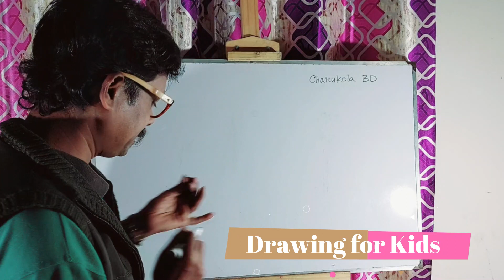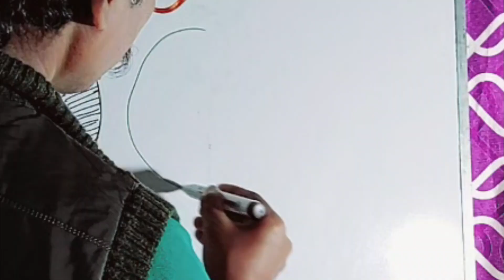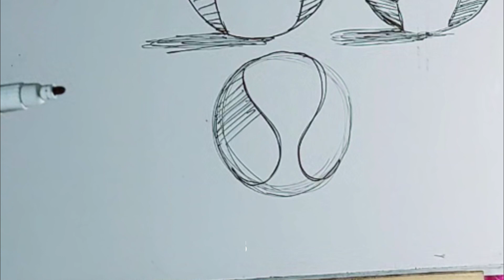Drawing for Kids | How to Draw Ball | How to Draw Circle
I request every parent, If you need any special drawing tutorial any drawing and coloring, please comments on my video. I will try to make that video.